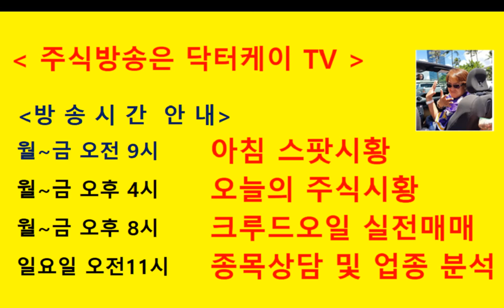= 닥터케이 TV =공지/방송시간 안내/주식으로 1억만들기/직장인과 주식초보를 위한 주식방송